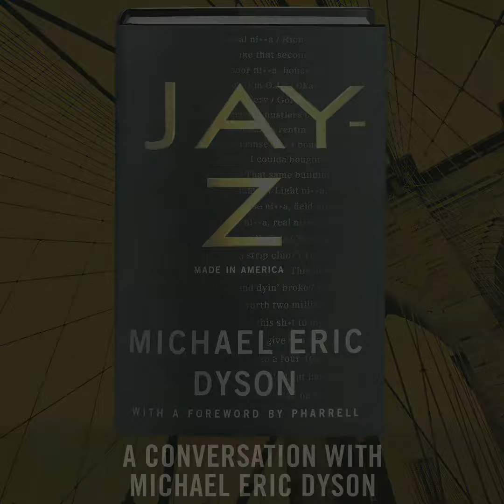Blight hustling, bright hustling, and the music of JAY-Z.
In his book JAY-Z: MADE IN AMERICA, Michael Eric Dyson explores the theme of hustling in Jay-Z's music and beyond, and how Jay-Z became "the ultimate bright hustler."